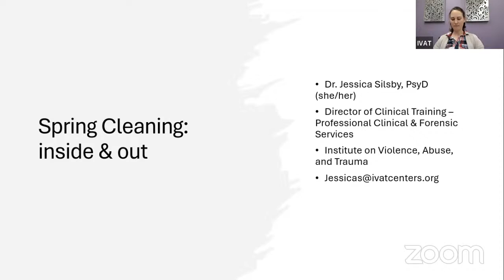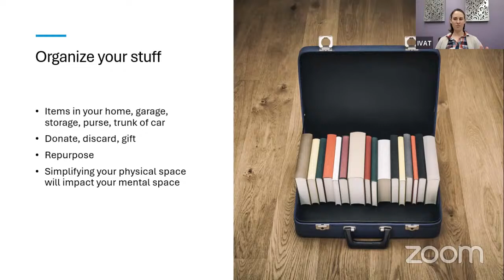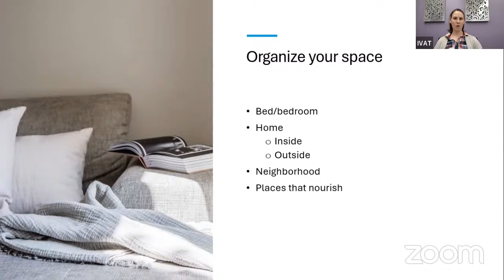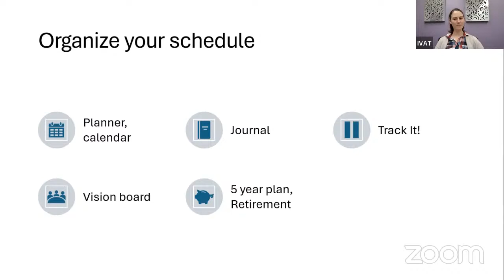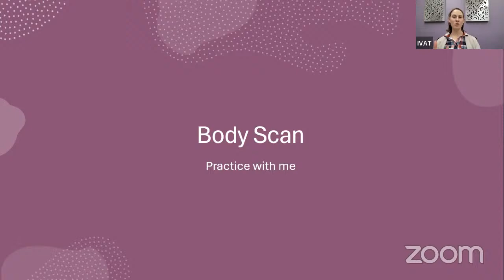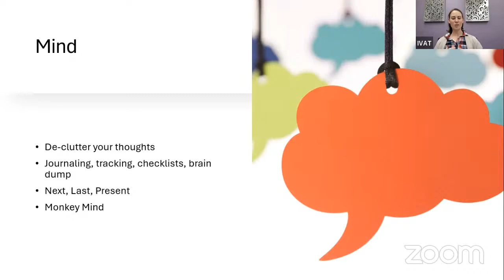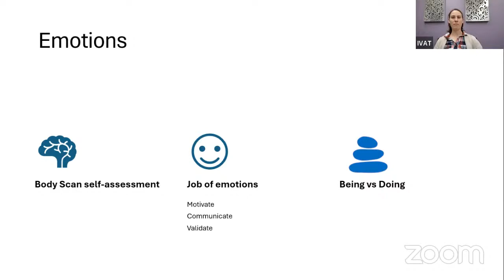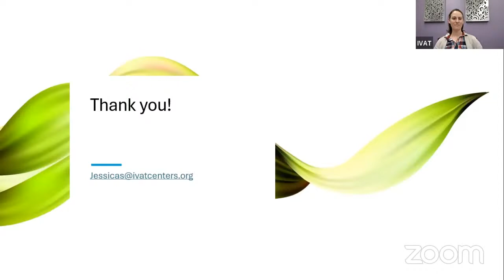Mental Health Mondays | Spring Cleaning: Inside and Out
Join us on April 1 for our next Mental Health Monday